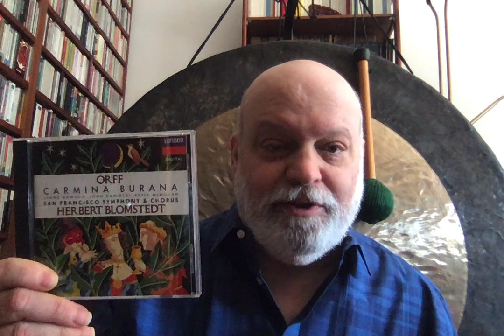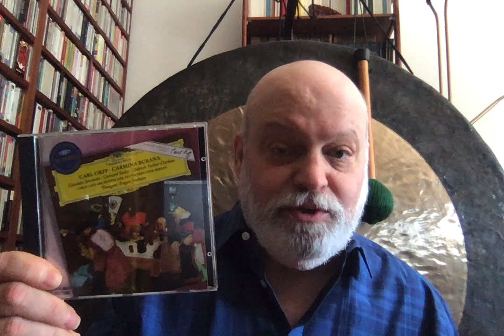Repertoire: Carmina Burana--Some Straight Talk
Here are my recommendations for recordings of Orff's perennial favorite, Carmina Burana, accompanied at points by my Super running the vacuum cleaner out in the hallway. Normally I would have remade the video, but if you know your Orff, who included a bowling alley in his score for Der Mond, then you will agree that an offstage vacuum cleaner is somehow appropriate.